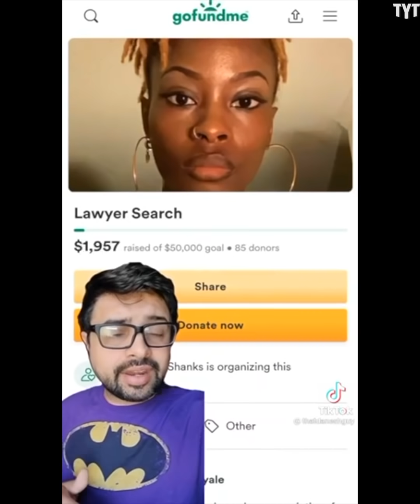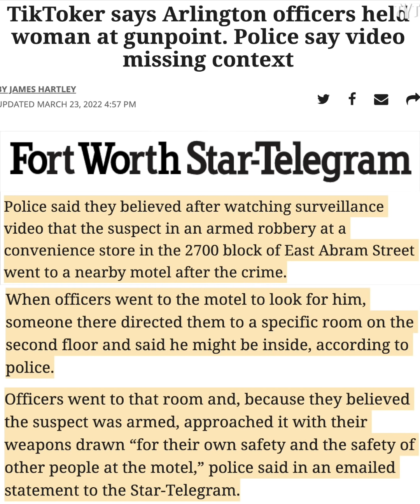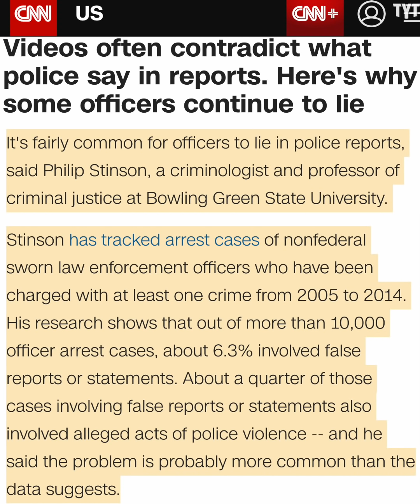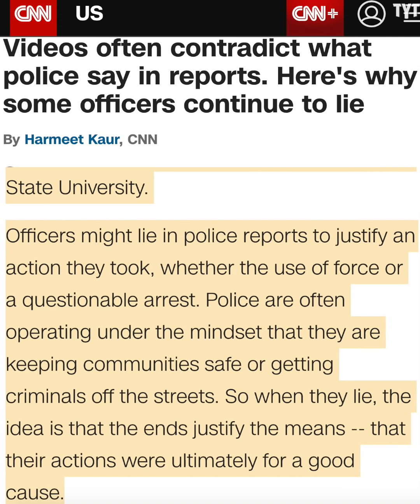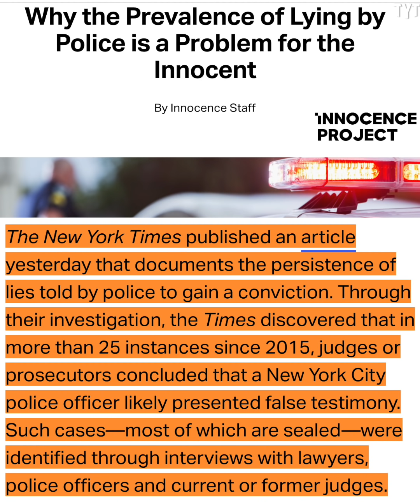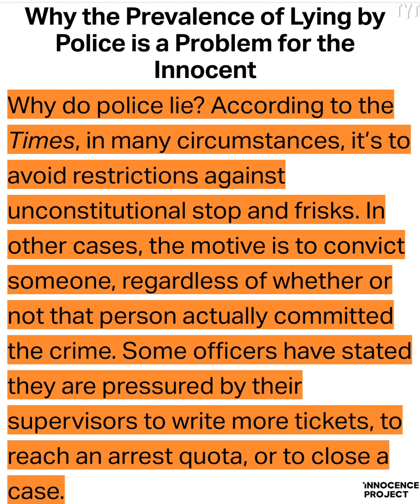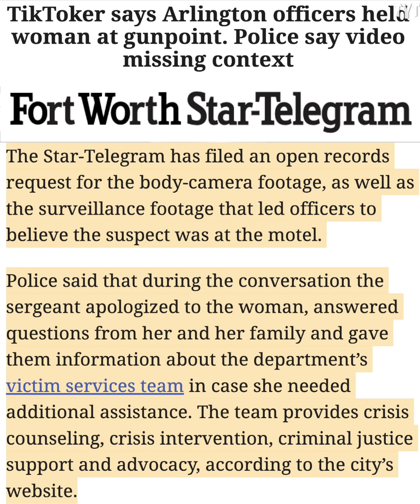Corrupt Cops TRAUMATIZE Innocent Black Woman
A Black woman was illegally arrested and held at gunpoint because officers believed that she was a suspect in a recent armed robbery. When they realized she wasn't the suspect, the police department didn't provide any compensation for the trauma she went through. Rick Strom breaks it down.

Rick Strom